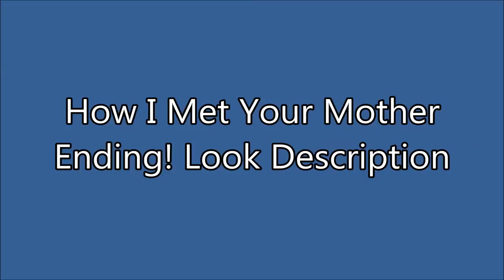How I Met Your Mother Ending 2014 April!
Click Here!